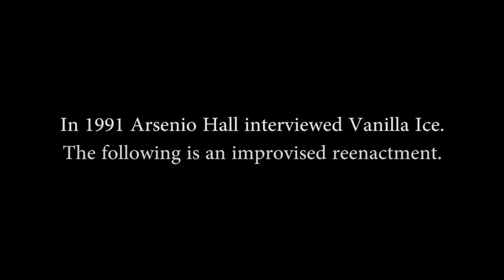Vanilla Ice and Flavor Flav on the ArScheerio Paul Show: Paul Scheer, Max Greenfield, and Eric Andre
Arsenio Hall welcomes Vanilla Ice, played by Max Greenfield and Flavor Flav, played by Eric Andre, to the show.

About JASH:

JASH is a comedy collective featuring original content by partners Michael Cera, Tim &amp; Eric, Sarah Silverman, Reggie Watts and producer Daniel Kellison (Jimmy Kimmel, David Letterman) with additional contributions from their many friends.

CREDITS:

Starring:
Paul Scheer
Max Greenfield
Eric Andre

Executive Producer: Daniel Kellison
Executive Producer: Doug Deluca
Executive Producer: Mickey Meyer
Executive Producer: Jensen Karp
Head of Production: AJ Tesler
Senior Producer: Debbie Chesebro
Producer: Nicholas Veneroso
Director of Photography: Chris Darnell
1st AD: Nicholas Veneroso
2nd AD: Alicia Zaragoza
1st AC: Dan Cooper
Camera B: Han West
Camera C: Aaron Champion
Post Supervisor: Josh Kurz
Editor: Nick Gallucci
Assistant Editor: Tyson Kroening
Assistant Editor/DIT: Aron Fyne
Graphics: Shane Winter
Gaffer: Chris Walters
Swing: Brody Culbertson
Key Grip: Tyler Johnson-Williams
Audio Mixer: Kevin Bellante
Costume Designer: Leslie Schilling
Costumer: Chelsea Staebell
Makeup Artist: Heather Mary Ford
Asst. Makeup Artist: Rhiannon Mariani
Hair: Leslie Borchard
Set Designer: Ryan Berg
Leadman: James Kawa
Set Dresser: Andy Kim
Set PA: Jon Barnett
Set PA: Jake Lieberman